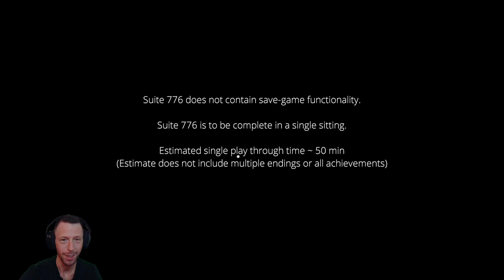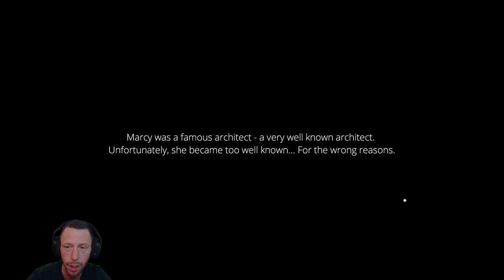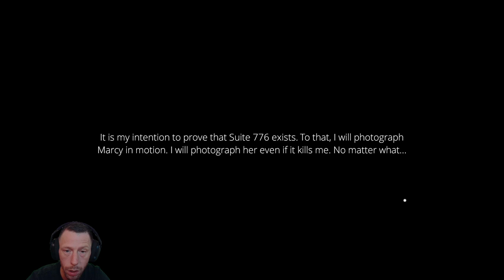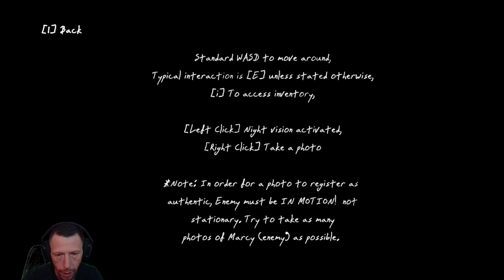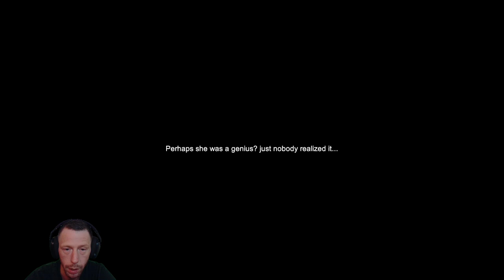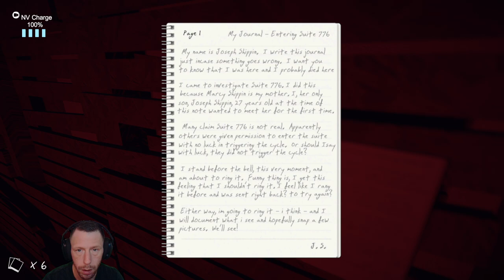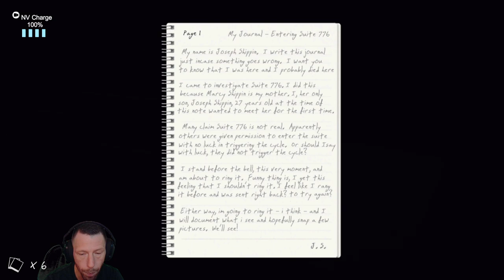What Happened To Marcy in SUITE 776??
Welcome to another chilling episode on "FrightNight Files" where horror gaming takes a front seat in the ride through the macabre and the mysterious. Today, we delve into SUITE 776, exploring every shadow and deciphering its darkest secrets. Strap in for a journey of jumpscares, strategy, and lore that only the bravest dare to endure.

Game Information:

Title: SUITE 776
Developer: Stanislaw Truchowski
Platform:PC
Release Date: 6 Dec, 2019